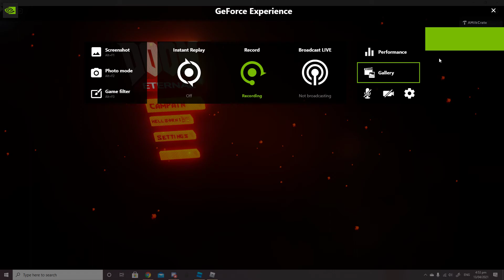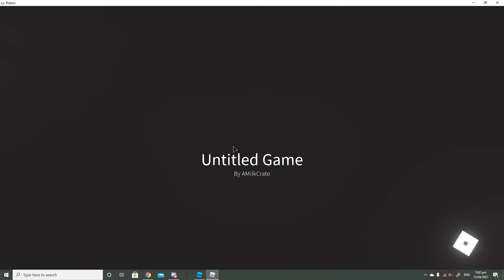Ro-Doom Gameplay reveal (hell on earth)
yeah I made it... yeah it's buggy